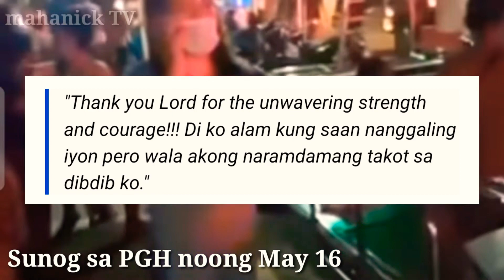Hinangaan ang isang nurse na nagawang mailikas ang 35 na mga pasyente niyang sanngol.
Bandang ala-una ng madaling araw noong May 16 nang umabot sa ikatlong alarms ang sunog sa PGH na nagsimula sa ikatlong palapag ng gusali. Agad na mailikas ang mga pasyente sa PGH chapel kasama ang mga sanngol na naibaba Nina nurse Katharina.